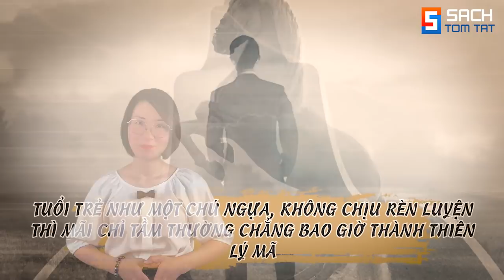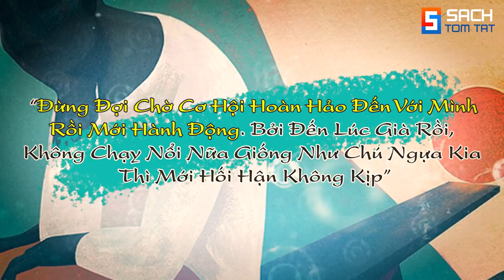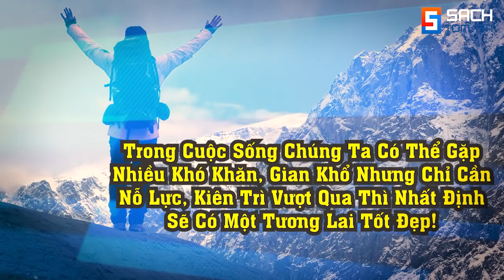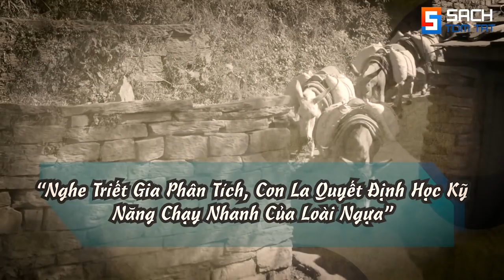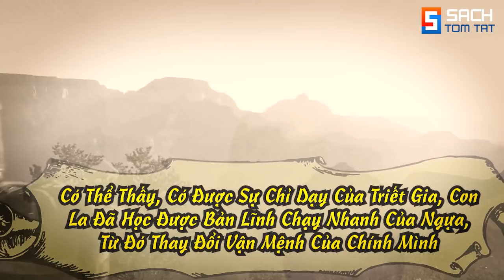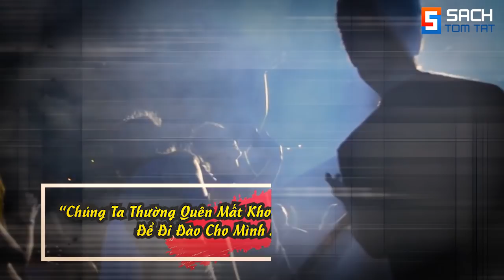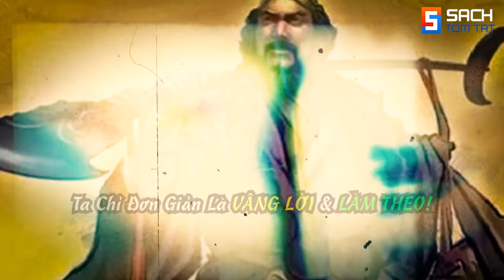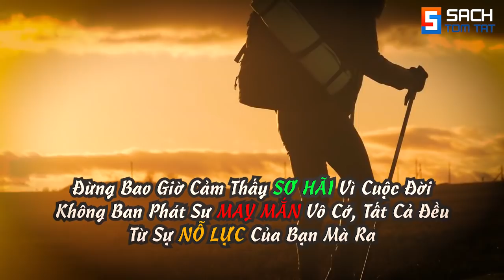Suy Ngẫm 5 Bài Học này Bạn sẽ Không Bao Giờ có thể Sống Tầm Thường được nữa!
85 Audio sách nói Kinh doanh – Phát triển bản thân – Làm giàu hay nhất mọi thời đại!